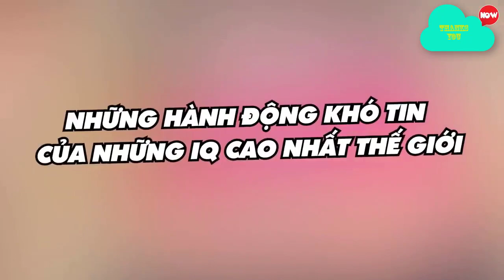Best Satisfying Video Compilation2024. Watching This Video For 12Minutes, Feel So Good Every Day.P67